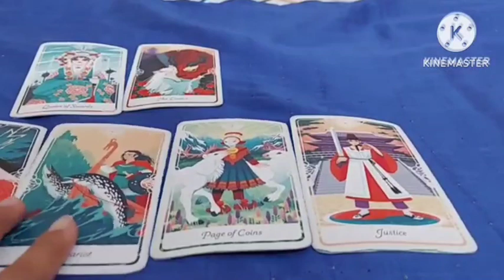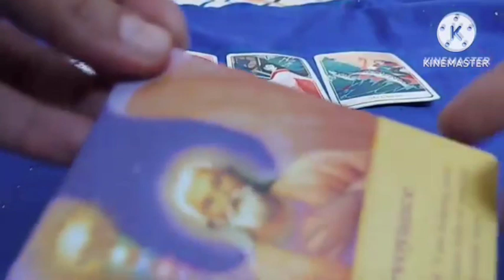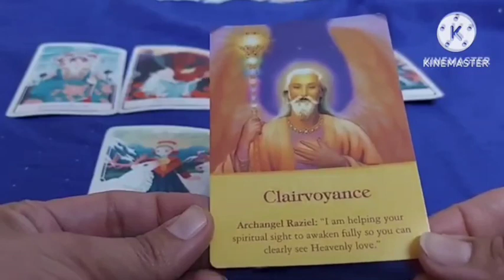मकर राशि के लिए मार्च टैरो पूर्वानुमान | March Tarot Prediction for Capricorn Free Tarot Reading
Discover the March Tarot Prediction for Capricorn! In this video, we'll explore what the month of March 2024 holds for your career, love life, and health. Through Tarot cards, you'll gain insights to make the most of your journey ahead.

🔮 Tarot Appointments & Course Inquiries 🔮

Join us @Myhealinglounge  on this journey of self-discovery and empowerment as we harness the incredible power to transform your life from the inside out. Tools like Tarot Cards, Meditation, Chakra balancing, energy healing, mindfulness will help you on this journey of exploring Inner Wisdom, Self Discovery, Mindfulness, Spirituality, Awakening, Spiritual Healing, Spiritual Growth, Intuition Development and much more.

Explore More Content on Our Second Channel! 🌟
Don't forget to check out our sister channel, @SoulfulBeginnings947 for even more inspiring content on helping your children, your inner child and living your best life!

Become a part of our inner circle by subscribing and hitting the notification bell to receive instant updates whenever we post new videos, Learn Tarot Cards and many more member-only perks. Don't miss out on this opportunity to deepen your connection with us and take your personal growth journey to the next level!

The Tarot Reading Course (Develop Intuition)

Lets understand what all you will get in this course:
• What are Tarot cards.
• How tarot cards work.
• Detailed Study of Major arcana.
• Detailed study of all Minor Arcana
• Divinatory Meanings and Pictorial Representations with meanings.
• How to relate cards to every aspect of life.
• How to interconnect the cards.
• How to read without any background from Clients.
• How to get Guidance from Cards for Self and Others.
• How to meditate on cards.
• How to read different type of Card Decks.
• Color symbolism and Number System.
• Self cleansing and Increasing intuition.
• Card Cleansing and Connecting with Cards.
• All Basic and Advanced spreads and shuffling.
• Practices to give Accurate Readings.

      We have divided this Journey in Three Parts.
1. Basic Understanding to Find out if you want to take up the Certification Course
2. Major Arcana Certification Course
3. Minor Arcana Certification Course

1. Basic Understanding to Find out if you want to take up the Certification Course:

2. Major Arcana Certification Course:  The Course will be available for you if you enrol now @4700rs only

3. Minor Arcana Certification Course:. This part of Course will be available for you @9400rs only.